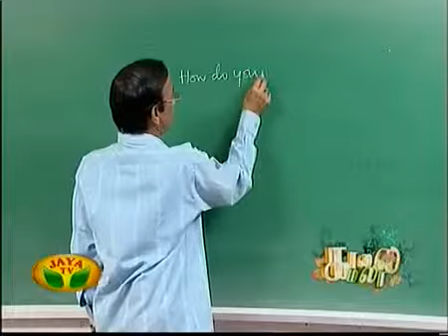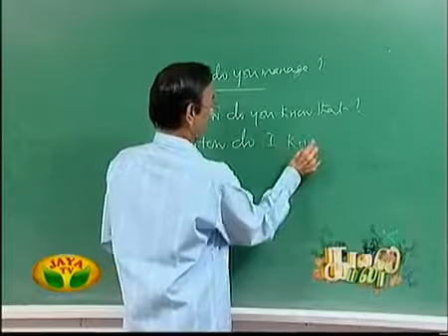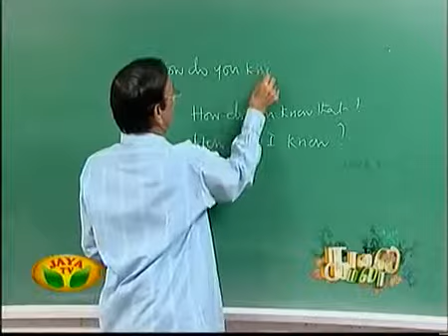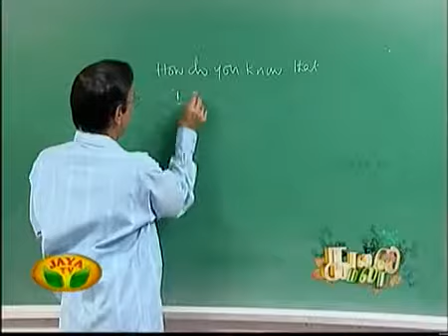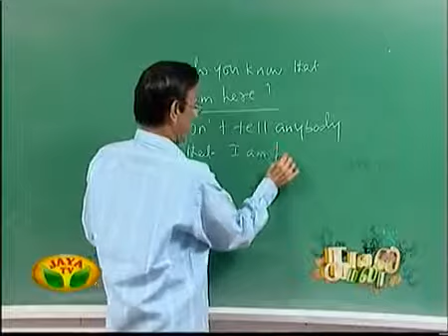Lesson 1 Nithus